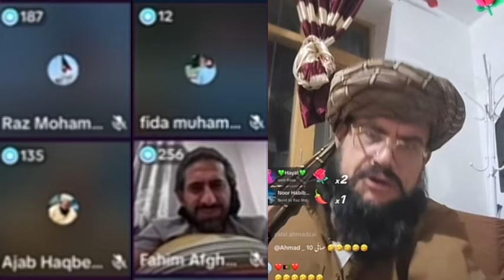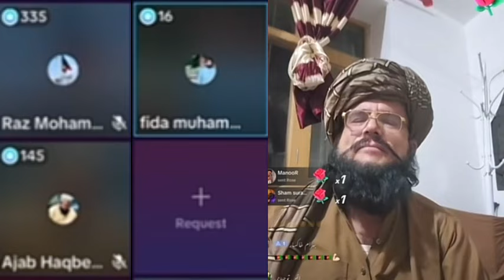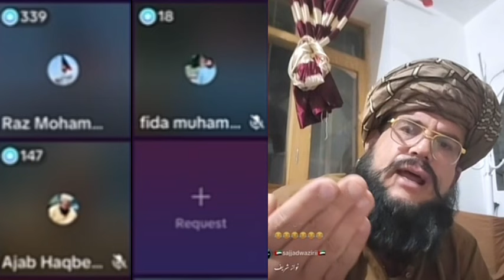تنش شدید جنرال مبین با وکیل و لسوال جمهوریت و صحبت های تند جنرال مبین ، این شما ها بودید وطن را خراب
د جنرال مبین شدید لفظی بحث له جمهوریت وکیلان او ولسوال سره او د مبین غصه ، وطن تاسو خراب کړی